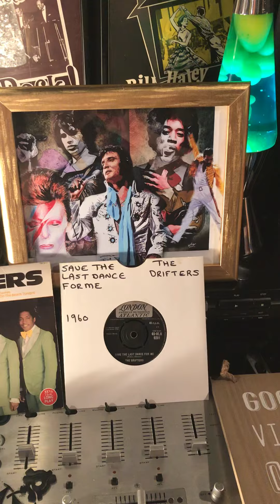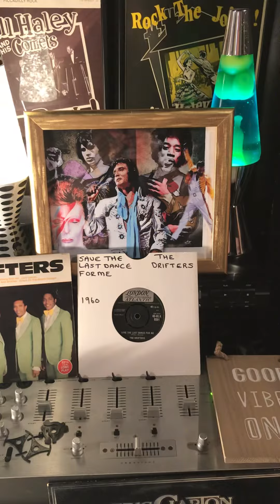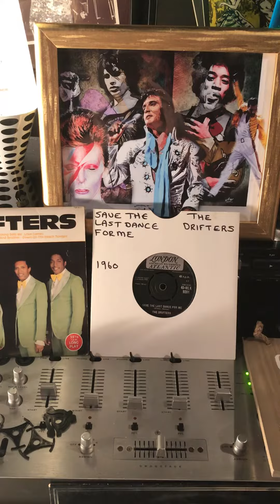The Drifters - Save The Last Dance For Me From 1960 .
Sharing music from The Lockdown Hotel ( My music Room) The Drifters- Save The Last Dance For Me From 1960 .